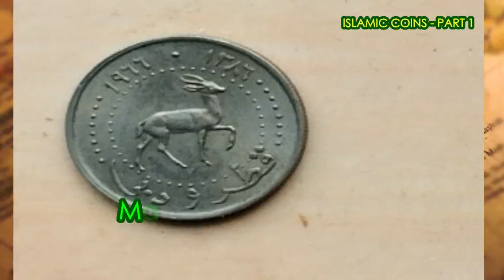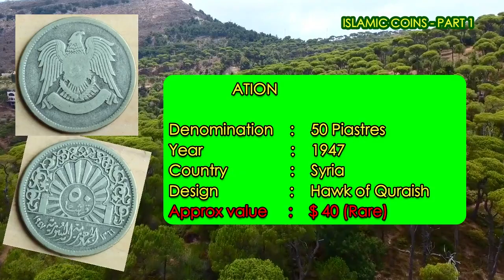"Majestic Islamic Coinage: Unveiling the Art and History of Islamic Numismatics"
"Delve into the majestic world of Islamic coinage and discover the rich history, intricate designs, and cultural significance that make these coins truly unique. This video explores the evolution of Islamic coins from the early Caliphates to the Ottoman Empire, highlighting their artistic beauty and historical value. Learn how to identify rare and valuable pieces, understand their historical contexts, and get expert tips on building a distinguished collection. Perfect for collectors, historians, and enthusiasts of Islamic art and history. IslamicCoinage MajesticCoins Numismatics CoinCollecting HistoricalCoins IslamicArt CaliphateCoins OttomanCoins"

I will be showcasing rare & artistic coins that are profitable to collect. A rare treat for vintage coin collectors. Watch till the end, for I will be indicating the approximate prices of these coins. Some of these coins have become so rare and precious because of their limited mintage and scarcity.

'COIN DON', was set up to inform coin collectors on the 101s of coin collecting.  Knowing the secrets and tricks of coin collecting will help you stop losing and start making money from your hobby of collecting world coins.

Coin Don videos will inform you on what type of coins you should buy and collect, coin history, mintage, mintmarks, and features that will help you identify the coin you should collect.